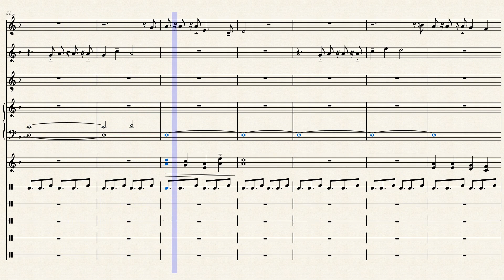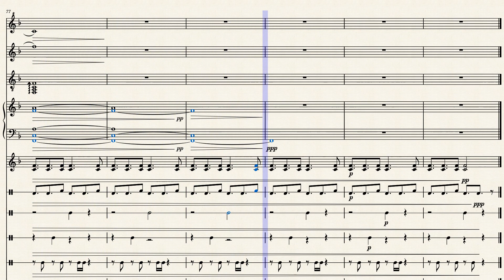"Amazonas" by Matteo Mosca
For classroom intruments.
Dedicated to the "green lung" of the Earth.